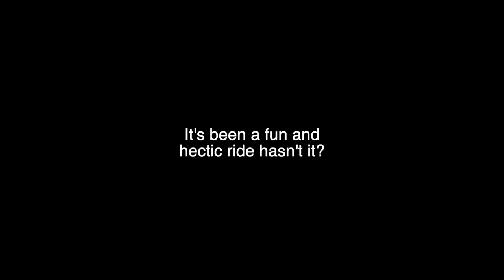I'm taking a break from YouTube.. Update on Clown Pied Ball Python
A random series of events have left me without a phone and a fully functioning camera.  Therefore, I'm taking a break from YouTube.  Watch the video to find out exactly what happened.  We'll also be revealing the mystery behind the normal double het Clown Pied ball python.

0:00 Taking a break announcement
0:31 How I lost my phone
2:03 How I lost my camera
3:10 You get a discount on snakes
3:30 Why taking a break is a big deal
4:45 My plan for getting back
6:55 What happened with the DH Clown Pied
9:11 A summary of why taking a break is good
10:02 When you can expect the next video
10:48 BLOOPERS